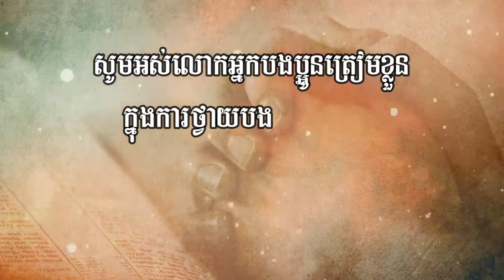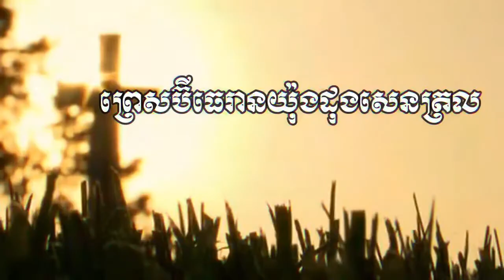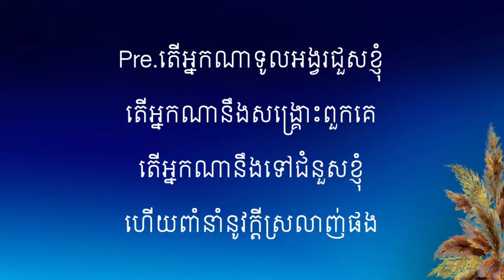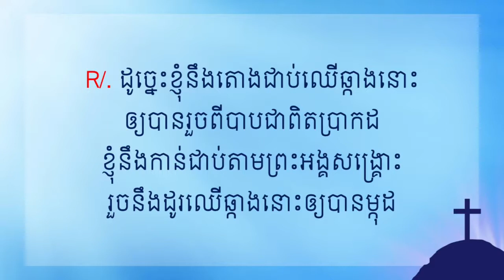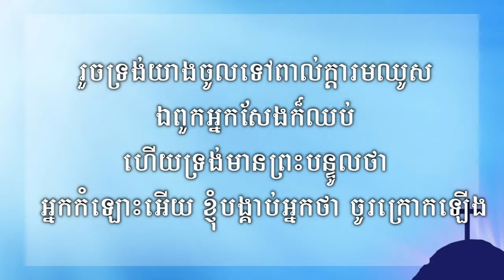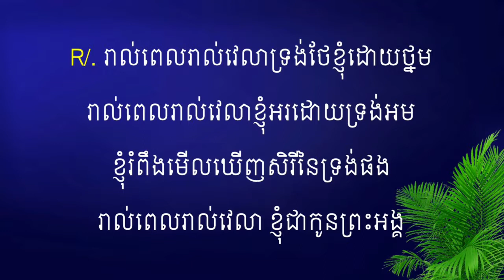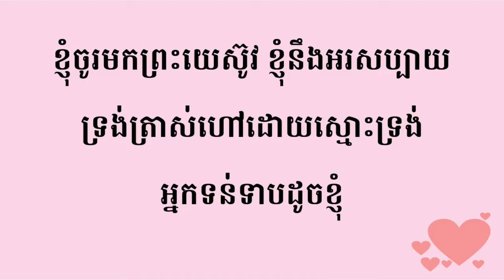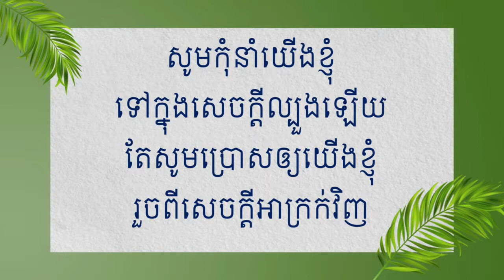កម្មវិធីថ្វាយបង្គំព្រះជាម្ចាស់ 13 វិច្ឆិកា 2022 | ក្រុមជំនុំព្រេសប៊ីធេរានយ៉ុងដុងសេនត្រល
®ដឹកនាំកម្មវិធីដោយ ៖ លោកគ្រូ សំ វាសនា
®អធិប្បាយដោយ ៖ លោកគ្រូ សំ វាសនា
®អធិស្ឋានបើកកម្មវិធីដោយ ៖ ប្អូន​ស្រី​ ចាន់ ខេម៉ា
®អធិស្ឋានដង្វាយដោយ ៖ ប្អូនស្រី ឈុំ កញ្ញា
®អានអត្ថបទេព្រះគម្ពីដោយ ៖ អ្នកគ្រូ យ៉ែម ស្រីលីន
®ថត&នឹងកាត់តដោយ ៖ យី ពិទូ
00:00 ភ្លេងអធិស្ឋាន
02:35 កម្មវិធីថ្វាយបង្គំ
03:23 ចម្រៀងសរសើរតម្កើង (សមុទ្រពោពេញដោយទឹកយ៉ាងណា)
06:38 ស្វាគមន៏
06:53 អធិស្ឋានស្ងៀមស្ងាត់
07:23 សូត្រគោលជំនឿពួកសាវ័ក
08 :50  ចម្រៀងបើកកម្មវិធី(នៅលើភ្នំកាលពីដើម៤០)
14:06  អធិស្ឋានបើកកម្មវិធី
17: 07 កម្មវិធីដង្វាយ
20: 28 ការអានអត្តបទព្រះគម្ពីរ
22:34 ច្រៀងក្រុមហាលេលូយ៉ា
26:37 អធិប្បាយព្រះបន្ទូល
46:38 ចម្រៀងបិទកម្មវិធី (បើចូរមកព្រះយេស៊ូវ )
48:52 សូត្រលំនាំសេចក្ដីអធិស្ឋាននៃព្រះអម្ចាស់
59:54 សេចក្ដីជូនដំណឹងផ្សេងៗ